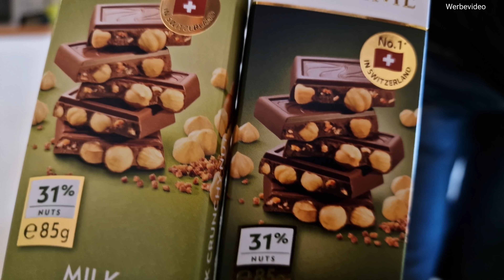Unboxing Brandnooz Box Mai | Ein Highlight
Ich packe mit euch die neue Brandnooz Classic Box von Mai aus. Tolle Sachen aus dem Supermarkt gilt es zu entdecken
▶️Kanalmitglied werden und exklusive Vorteile erhalten: